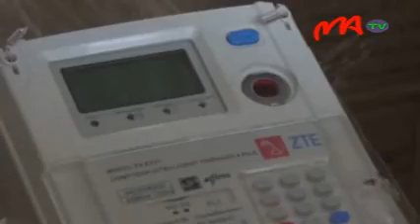4 COMPTEUR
L'installation des 8500 compteurs intelligents est en cours a indiqué Lantoniaina Rasoloelison, Ministre de l'Eau, de l'Energie et des Hydrocarbures en marge du reboisement effectué par son département à Talatavolondry vendredi dernier.